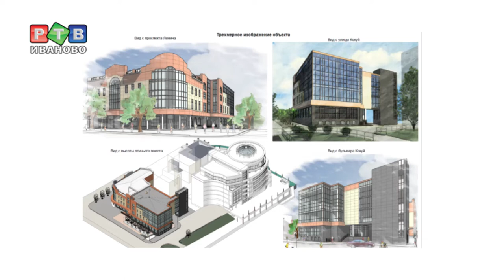В мэрии одобрили проект нового развлекательного центра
На бульваре Кокуй появится еще один развлекательный центр. Проект уже одобрили специалисты мэрии. Как будет выглядеть новое строение, и впишется ли оно в городской ландшафт — в нашем материале.